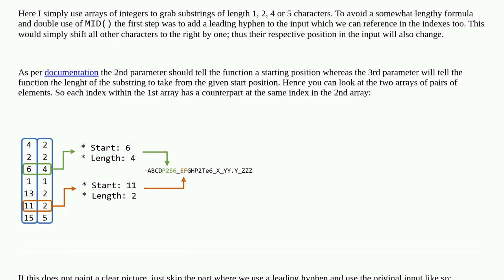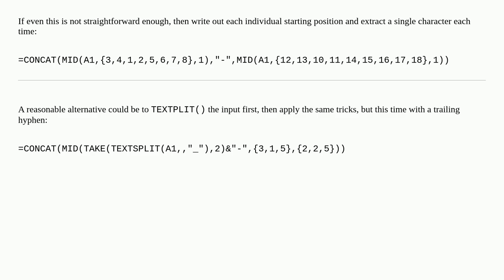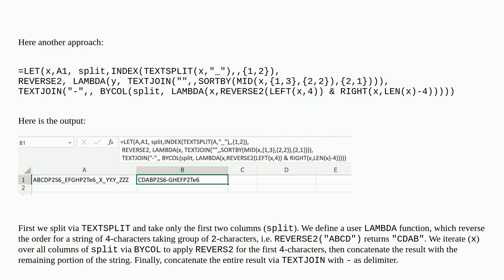MS Excel Reordering letters in cell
A special thanks goes out to the community

  excel excel-formula